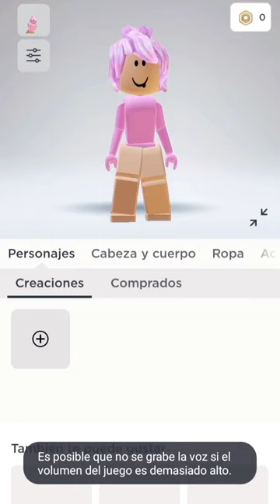yo haciendo doctora de baile